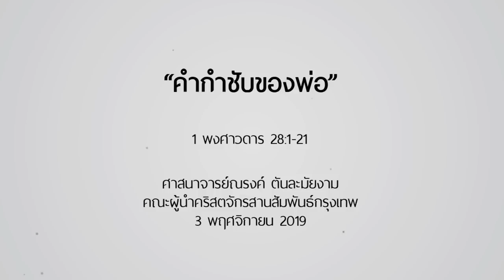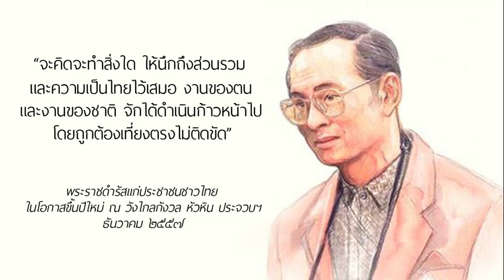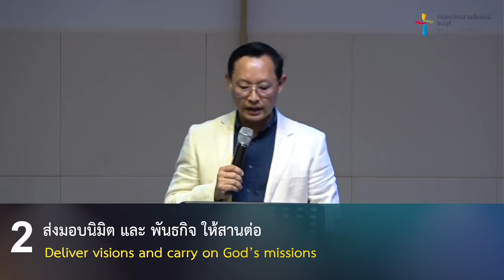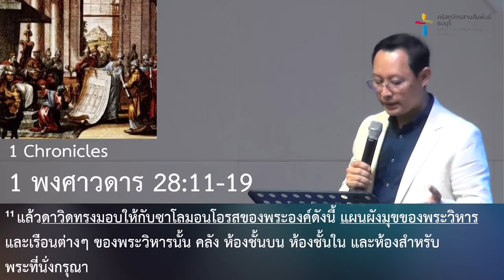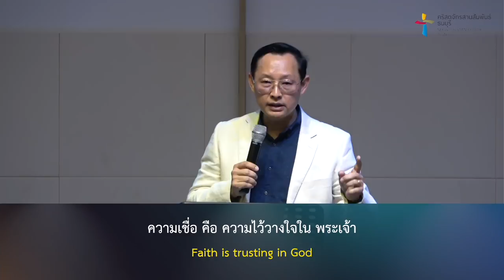คำเทศนา คำกำชับของพ่อ (1พงศาวดาร 28:1-21)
ความสำเร็จวันนี้เรา ขอบคุณพระเจ้า และการส่งต่อไปยังรุ่นต่อไป เราต้องพึ่งพาพระเจ้า การเป็นแบบอย่างที่ดี สร้างชีวิตเขาให้รู้จักพระเจ้า รับน้ำพระทัย และชีวิตแห่งความเชื่อ ในคำเทศนานี้เป็นคำกับชับของกษัตริย์ดาวิดที่ส่งต่อไปยังคนรุ่นต่อไป เพื่อให้เขาจะดำเนินชีวิตที่จะประสบความสำเร็จในพระเจ้า เราสามารถเรียนรู้จากพระคัมภีร์ตอนนี้

โดย ศจ.ณรงค์ ตันละมัยงาม

คำเทศนา : คำกำชับของพ่อ
(1พงศาวดาร 28:1-21)

1. ให้รู้จัก และ ติดตาม ปรนนิบัติ พระเจ้าเป็นการส่วนตัว
2. ส่งมอบนิมิตและพันธกิจให้สานต่อ
3. ให้กำลังใจและเสริมสร้างความเชื่อ